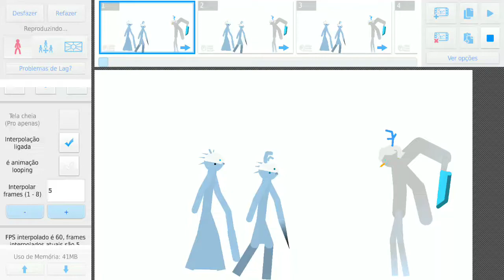frostiggy frostbunny vs bakon nevada